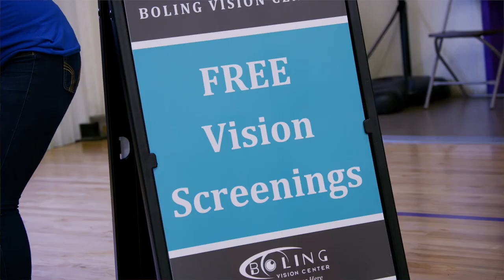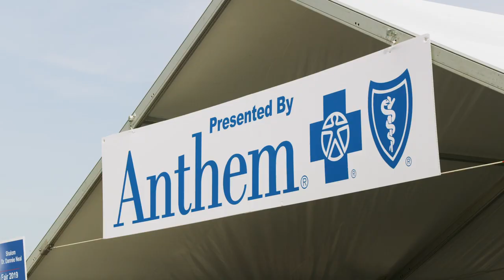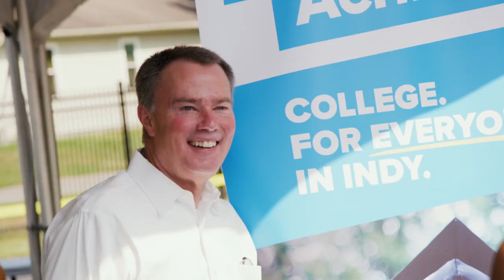Back to School